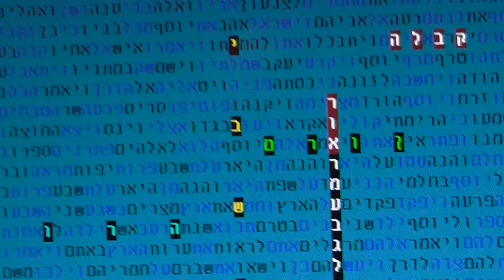אור ל"ג בעומר בקודים בתורה גלזרסון